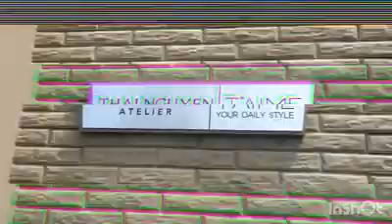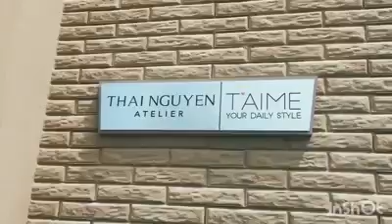2018 | T'AIME WORLD SHOW ROOM AND DAILY STYLES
LOCATION: 3303 HARBOR BLVD SUITE D2